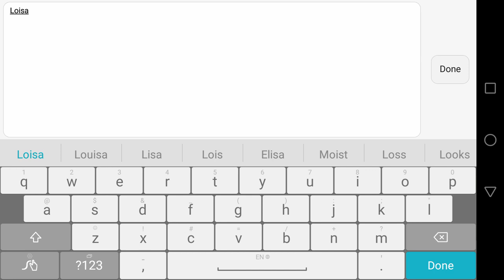MuVincere - Super Mounts New MMORPG Games Android 2019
=== Play now and get this Freebies! ===

🆓Grade 5 to Grade 10 GIFTPACK
🆓1 Billion Bound Golds
🆓30 Million Bound Diamonds
🆓Grade 5 Full Option Equipment Set +7
🆓4 Pets FO
🆓Golden Lion Mount (Riding Pet)
🆓Akita Mount Fashion
🆓Light Weapon (Fashion Weapon)
🆓5x Fashion Wings
🆓2x Fashion Suits
🆓Footprint Fashion
🆓3x Titles
🆓199x Advanced Power Fruit
🆓199x Advanced Agility Fruit
🆓199x Advanced Wisdom Fruit
🆓199x Advanced Energy Fruit
🆓200x Advanced Achievement Seal
🆓200x Advanced Fame Seal
🆓VIP 6